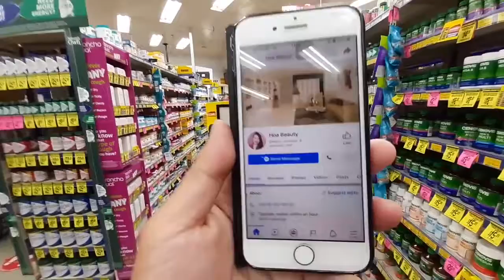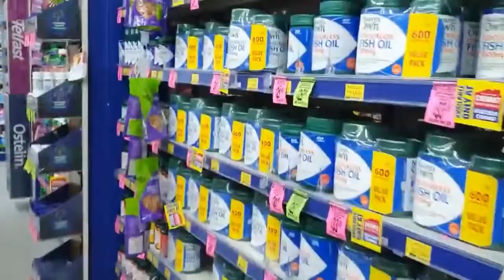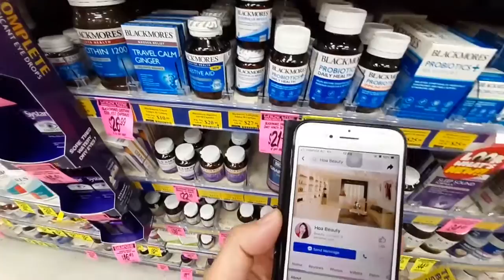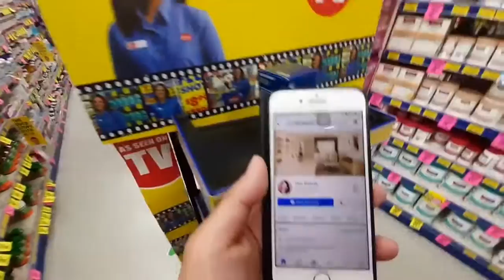Tinh Dầu Hoa Anh Thảo Blackmores Evening Primrose Oil | tinh dầu hoa anh thảo loại nào tốt